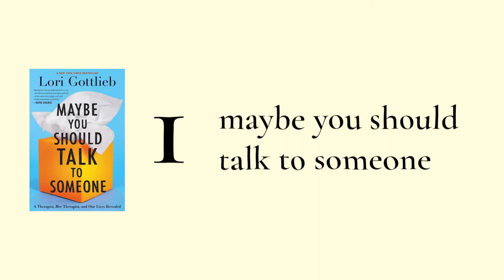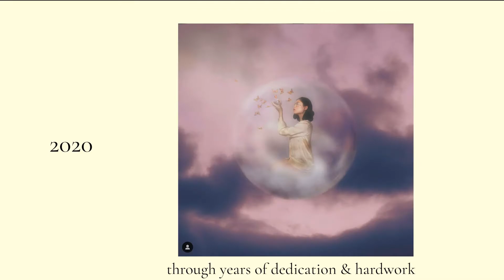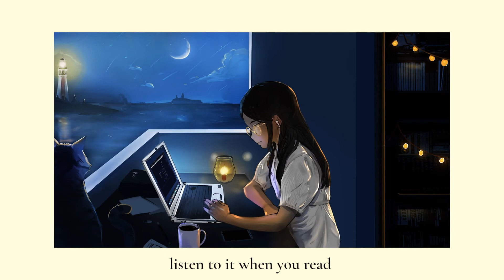6 books you MUST read in your 20s (not how to win friends and influence people)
Hello! I wanna share with you some books that have really impacted and helped me in my 20s! I truly enjoyed each and every one of these books! What books would you recommend for me?

Maybe You Should Talk to Someone
Shoe Dog
Bad Blood
Rich Dad Poor Dad
The Ride of a Lifetime

LINKS ♥️
(Free aesthetic phone wallpapers - shot by me✨✨)

MY GEAR:
Camera
My FAV LENS 35mm
Perf for Portraits! 55mm
Fav Portable Light (big + bright)
Fav Studio Light (this entire series)
Zhiyun Gimbal
SD/Memory card I use:
Fav Portable Light (small)
Camera Filter!
Wandrd 21L Bag - for when I travel!

My computer
My editing monitor (best for Macs)
CANNOT live with this TINY harddrive
Best tool for retouching

FAQ
I'm a creative based in Cali! I shoot photos, design and more!

📌Why is your accent weird?
I moved a lot! I grew up in England, then moved back to Hong Kong and then moved to America!

I’m Chinese! I speak Cantonese, Mandarin and English